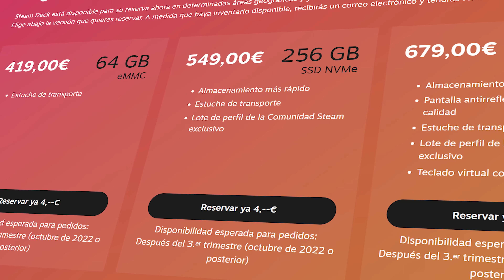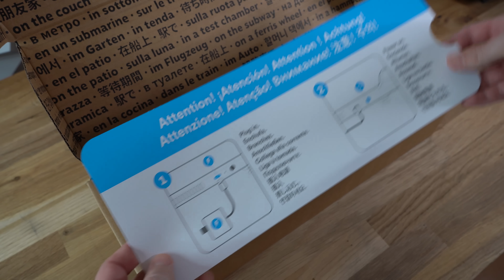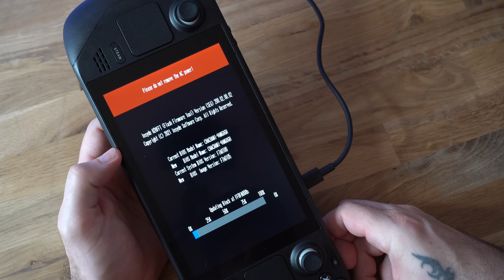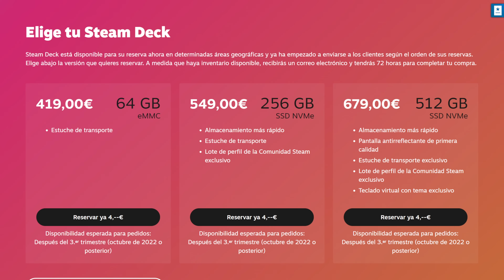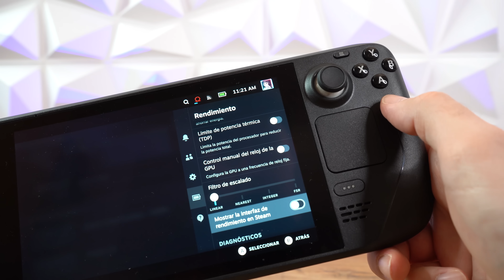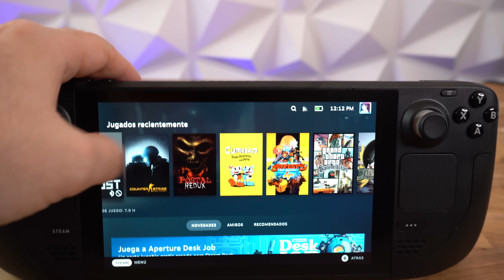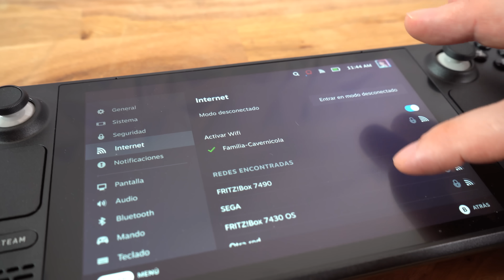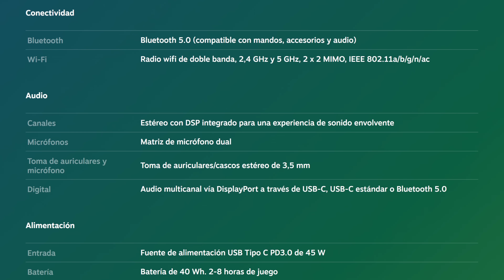Primeras impresiones en manos con Steam Deck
Se miembro para disfrutar de algunas ventajas o simplemente para apoyar el canal:

Refrigeración liquida Corsair Elite Capellix